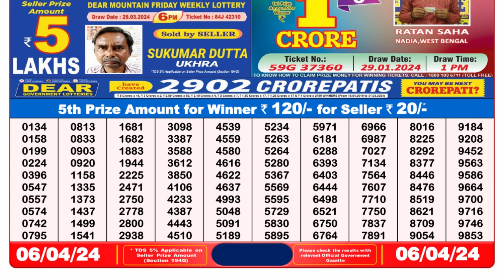Dear Lottery Sambad 8pm today 06.04.24 Nagaland State Lottery Result